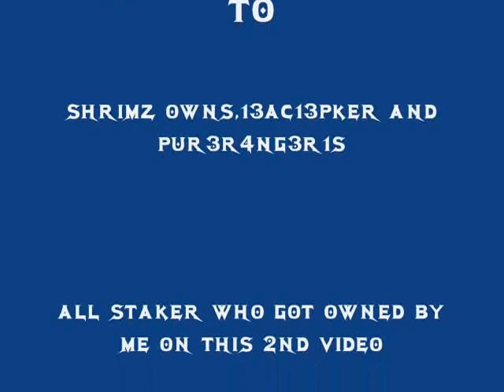Wh1te Bl0od Staking Video 2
miss old school duel arena.. r.i.p duel arena

Songs-

Ignore this:
white skull green skull blue skull red skull Kids Ranqe kids Ranqe Kids ranqe
elvemage elvemage elvemage elvemage
bloodhoun34 bloodhoun34 bloodhoun34
darkelve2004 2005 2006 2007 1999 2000 gold bars rs pking member dark bow dragon bolts 60 50 range of ish i ayzee i - i ayzee i - i ayzee i pk vid 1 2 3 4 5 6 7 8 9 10 kids ranqe
elf mage pka i kasoy i - magepk187
range of ish 99range party magic strength bounty hunting bounty hunter
hunt rs hunting smithing jagex runescape 2pac fuzzy002005 fuzzy002005 master of pking king best pker rs pking elfs tank elfs tank elf
rs elfs tank
pking member f2p duel arena 3000 coins 3000gp rs pking pc pestcontrol
pest control red p hat santa pking whip karils barrows 55def 70def 99 cb 126 cb rs pking member elvewatsford
elvemage
wildyowns rs pking member f2p jagex runescape fuzzy002005 kids ranqe bestking quest haikalrs haikal runescape unity clan afiat2020 maxed pure godsword gs zezima pure b k erotic tehnoobshow rune c bow Dark Bow dragonic visage dragon
runescape , masive ownage, elite c i a , kids ranqe, spilli, dds , d scimmy , party hat, p hat,